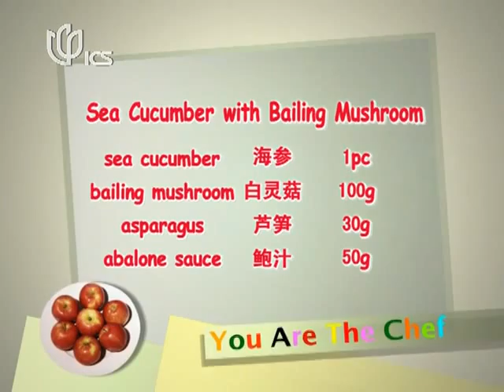You Are The Chef：Sea Cucumber with Bailing Mushroom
Everyone loves cooking!!!
Do you like Mushroom? Do you like Seafood? Let's see what kind of food we can make with both of them!!
Sea Cucumber with Bailing Mushroom
sea cucumber 1pc
bailing mushroom 100g
asparagus 30g
abalone sauce 50g

"You Are The Chef" "Food" "Cooking" "Kitchen" "Recipe""seafood""mushroom"" Sea Cucumber with Bailing Mushroom""Sea Cucumber"